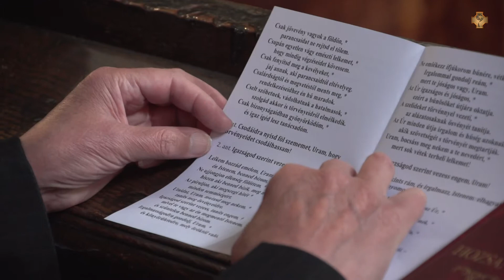Papi zarándoklat a Székesfehérvári Egyházmegyében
A Székesfehérvári Egyházmegye kiemelt eseménye volt a már kilencedik éve megtartott bodajki papi zarándoklat. A lelkipásztorok közössége, együtt gondolkodása a hívek számára is fontos és biztonságot ad, a hit útján járva.